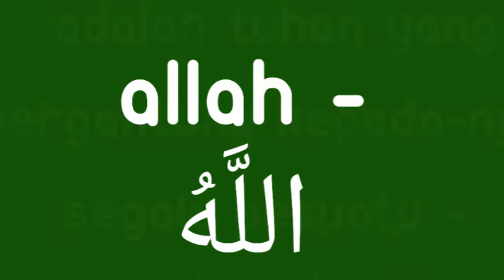alikhlas s112a2 Malay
لَمْ يَلِدْ وَلَمْ يُولَدْ [Al-Ikhlaas : 3]
(Dia tiada beranak) karena tiada yang menyamai-Nya (dan tiada pula diperanakkan) karena mustahil hal ini terjadi bagi-Nya.